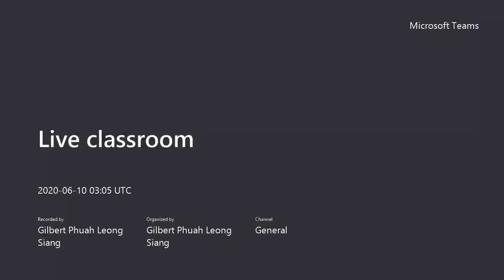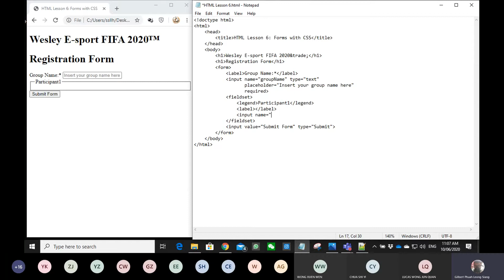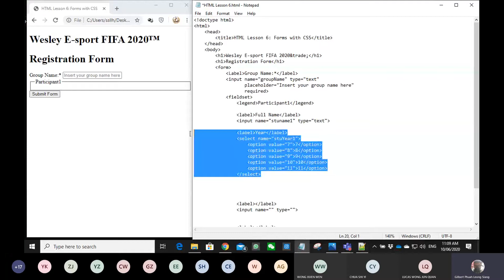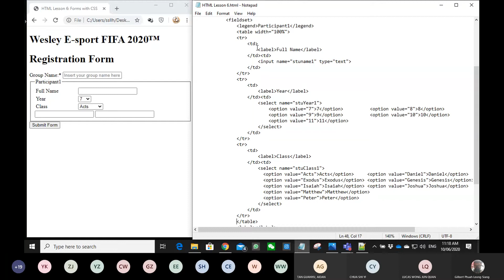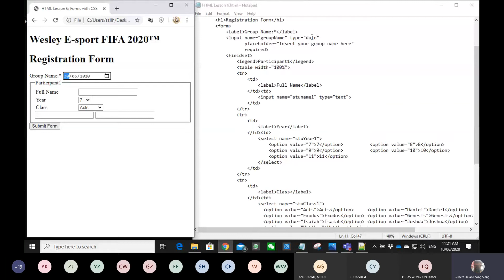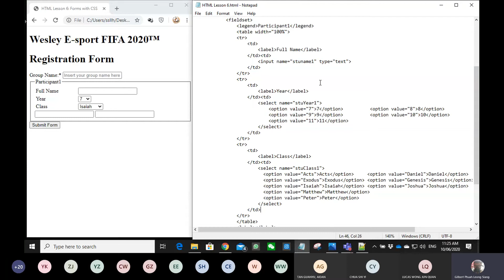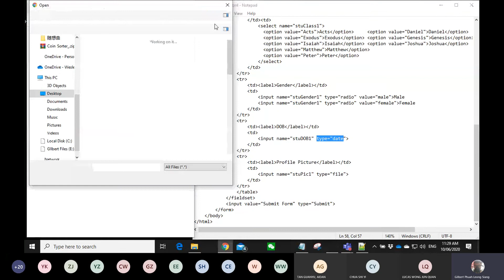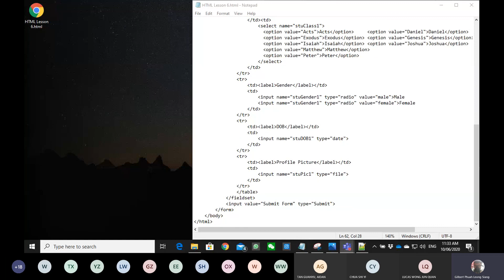HTML Lesson 6 Part 1